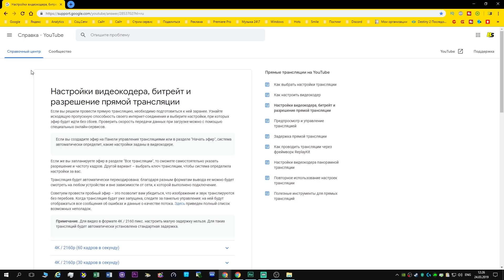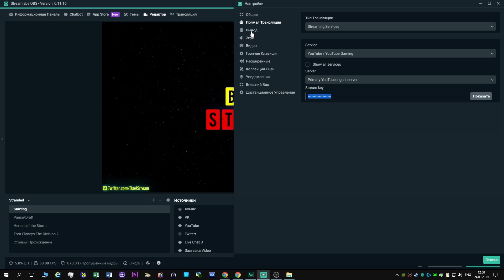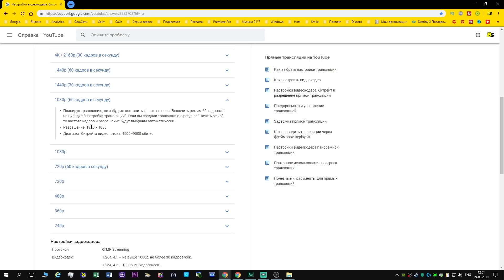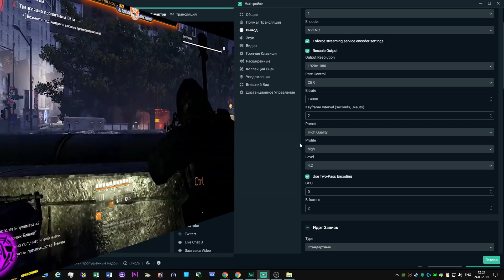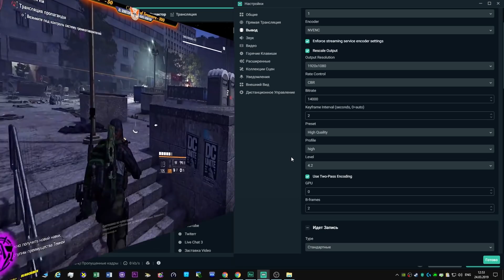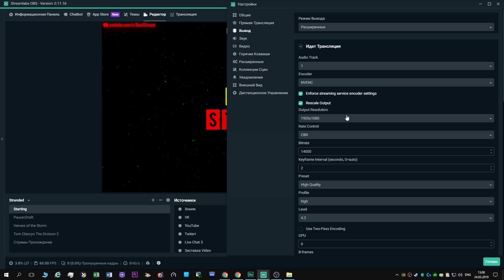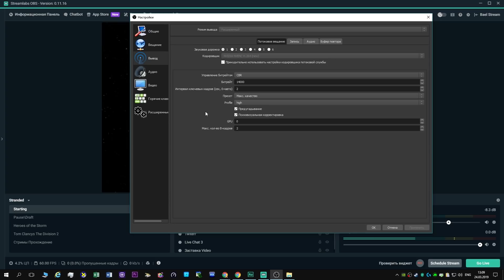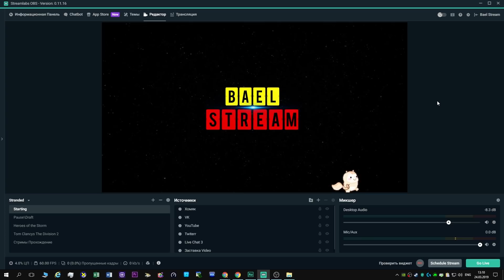OBS настройка стрима через видеокарту (NVENC)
Всем привет, в этом видео я покажу и расскажу про свои настройки, в OBS Studio и Streamlabs OBS для стрима на ютуб через видео карту и кодировщик NVIDIANVENC.
так же в конце ролика покажу как избежать рассинхрона видео и звука на стриме.